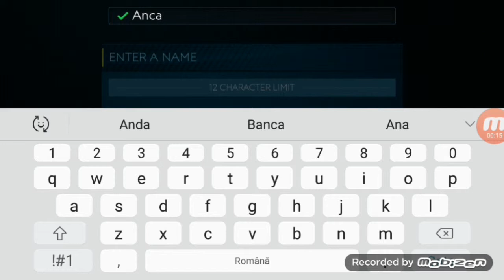Fifa mobile ep1